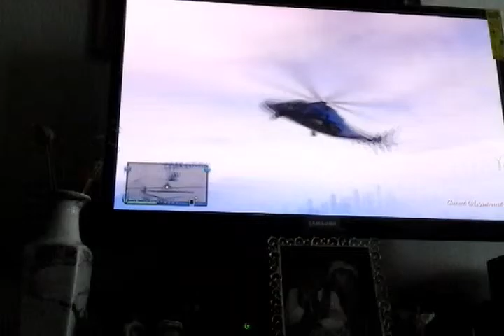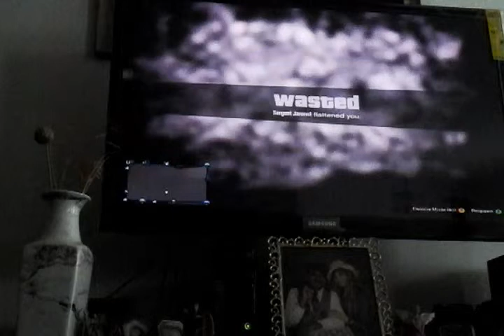Indiana lucas, plane fail gta 5 with jaronn